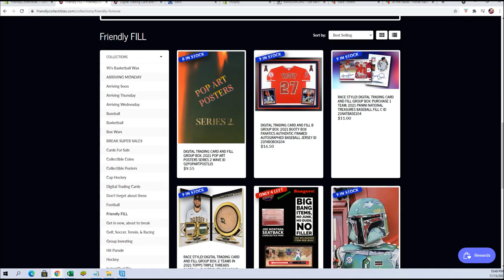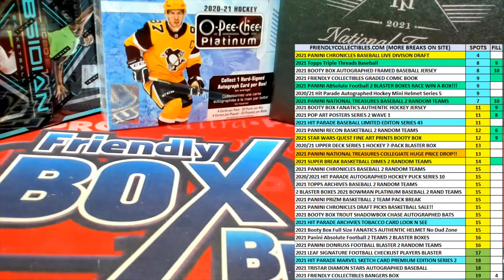2021 Panini National Treasures Baseball FILL B ID 21NATBASE104